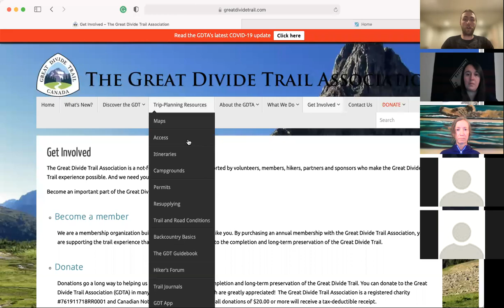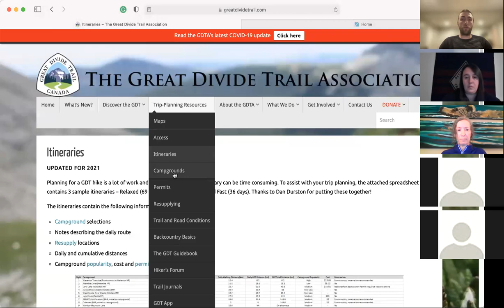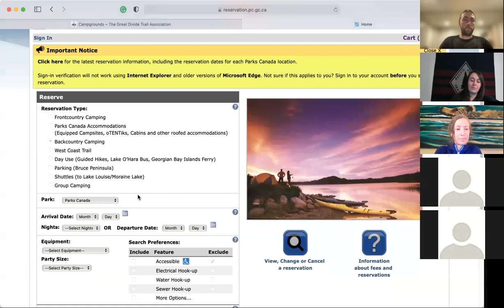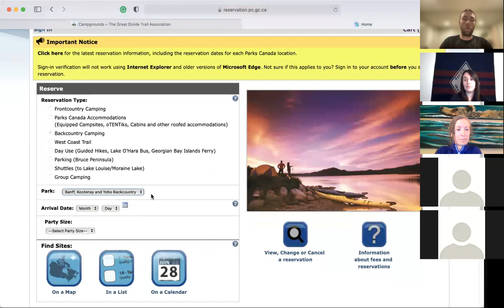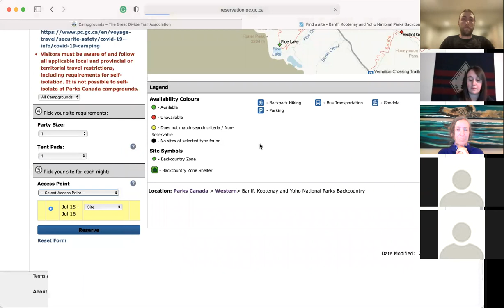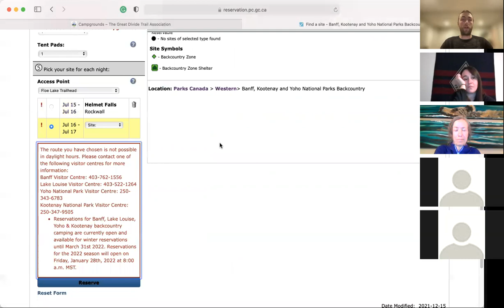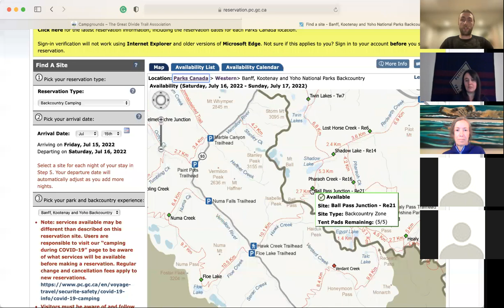Pre-Trail Webinar 1: Planning and Preparing for Your GDT Hike 2022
Welcome to 2022! This is the first installment of a 3-part webinar series, helping you prepare for your Great Divide Trail hike.  Whether you are out for a weekend, a week, or a full thru-hike, we hope you will find some of this information helpful.

We were joined by Austin Hager, Charlene (Tracks) Deck, and Eloise (Fun Size) Robbins.  All Great Divide Trail Thru-Hikers.

In this video, we talk about how the GDT differs from some of the other popular trails (mainly the triple crown trails), how your mileage may differ, what the terrain is like, and some of the unique challenges.  We then go through a section-by-section breakdown, highlighting some of the hardest days, easiest days, and some suggested alternates.  Lastly, we finish off with the resources on GreatDivideTrail.com, and some tips and tricks to navigating the Parks Canada reservation system.

All of this information was provided for free, and the Great Divide Trail Association is completely volunteer-run.  In 2021 we spent over 5500 hours building trail, replacing bridges, upgrading campsites, and building bear lockers.  When we weren't in the field, we spent over 4000 hours planning, preparing, and advocating on behalf of the trail.  Please consider donating or becoming a member!  There is a place for everyone in the Great Divide Trail Association.